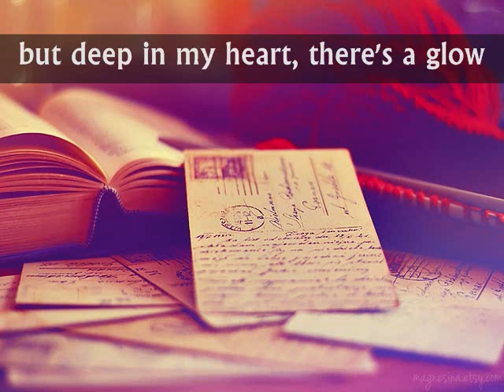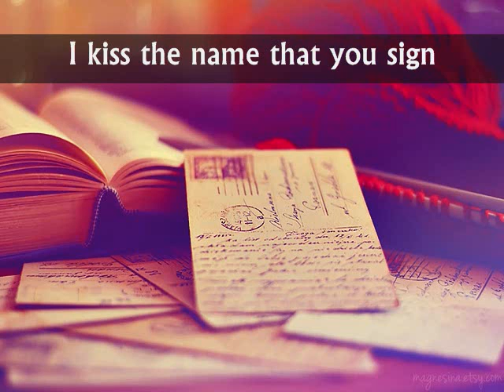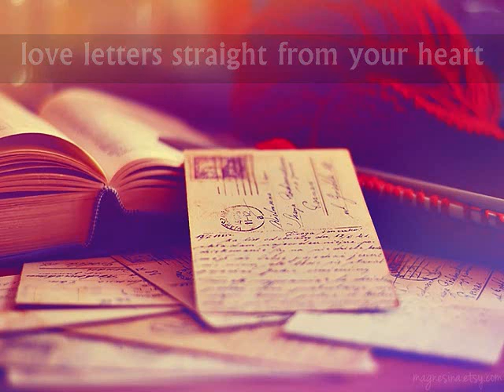LOVE LETTERS - (Nat King Cole / Lyrics)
Deep in my heart, I know that you love me...